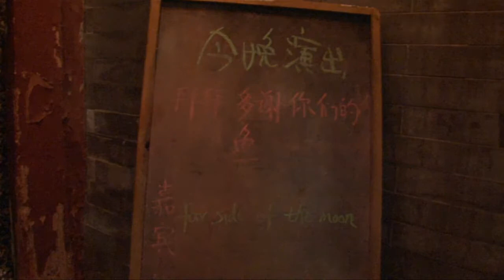2011 11 13 far side of the moon 江湖酒吧